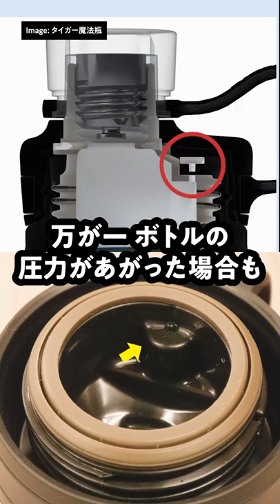炭酸飲料を入れられる保冷ボトル。 ビールもコーラもなんでもこい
□タイガー魔法瓶 水筒 500ml 真空断熱炭酸ボトル ステンレスボトル

出演：金本太郎